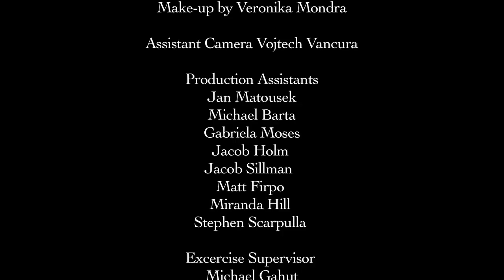Short film shot in Prague, Czech Republic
A struggling painter visits the country side for inspirations and he ended up in between the relationship of an eccentric girl and her boy friend.